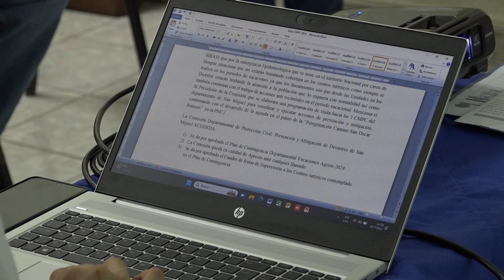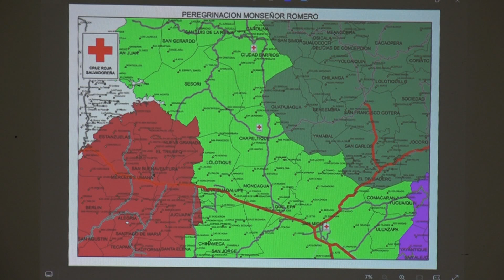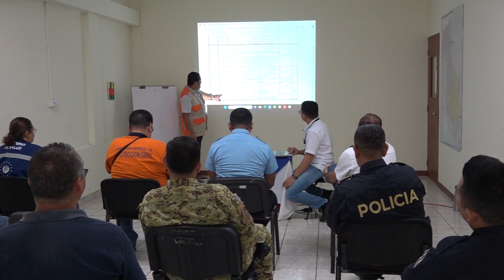La procesión por Monseñor Romero traerá a los peregrino a la catedral basílica de San Miguel.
La procesión por Monseñor Romero traerá a los peregrino a la catedral basílica de San Miguel, antes de tomar la ruta tradicional a Ciudad Barrios.